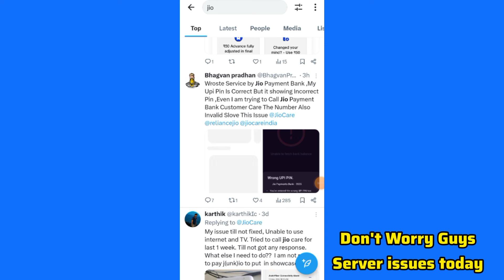Jio payments bank not open | Jio payments bank not working today | Wrong upi pin Jio payments bank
Jio payments bank something went wrong❗Wrong upi pin jio payments bank❗jio payments bank not working

Wrong upi pin entered for jio payments bank account | Wrong upi pin jio payments bank